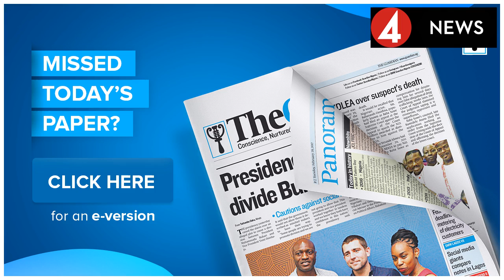Sport News| After four years, Nigerian sports needs fresh elixir | The Guardian Nigeria News - Ni...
Sport News| After four years, Nigerian sports needs fresh elixir | The Guardian Nigeria News - Nigeria and World News